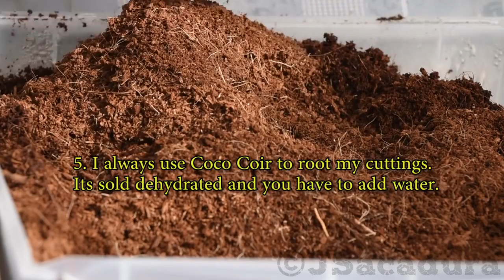قەڵەمکردن و زیادکردنی هەنجیر بەشێوازێکی نوێ